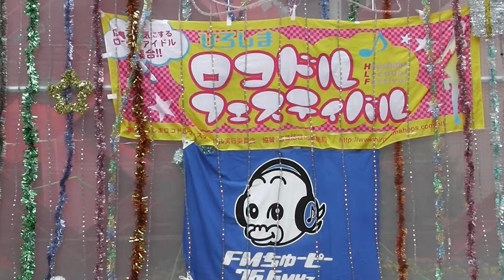candy doll スキちゃん 00013.MTS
第１３回　ロコフェス
急遽出演